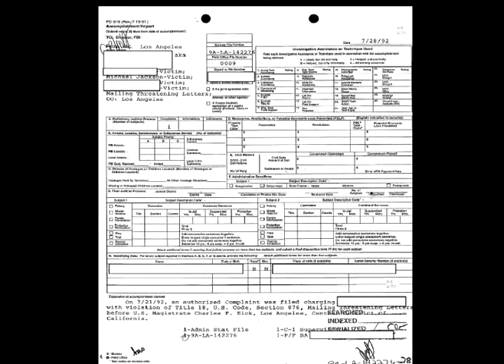FBI FILES -PROOF THAT THE INNOCENT MICHAEL JACKSON WAS STALKED AND THREATENED WITH DEATH BY PSYCHOS